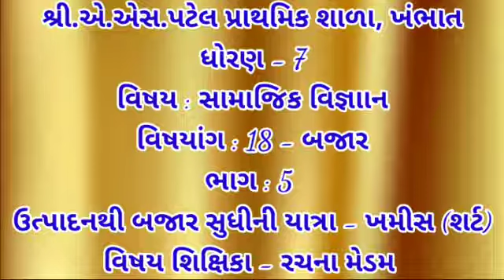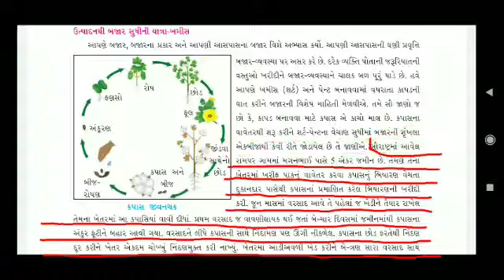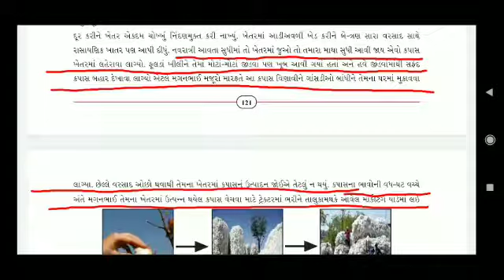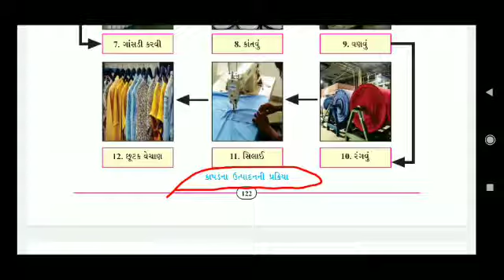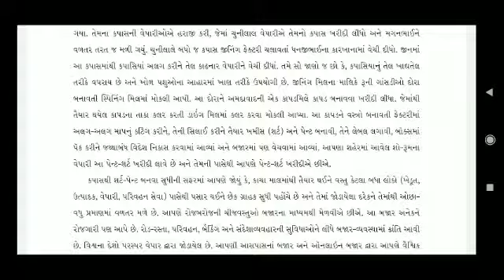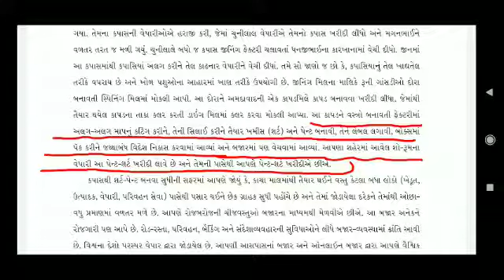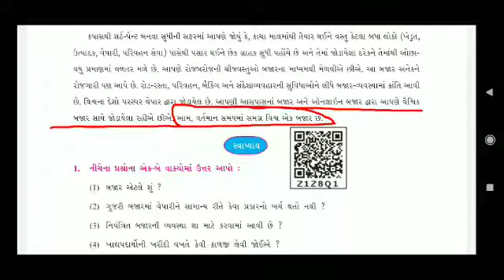ધોરણ-7, વિષય:S.S, વિષયાંગ:18- બજાર, ભાગ:5-ઉત્પાદનથી બજાર સુધીની યાત્રા-ખમીસ(શર્ટ), વિષય શિક્ષિકા-રચન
Video from Krishna prajapati